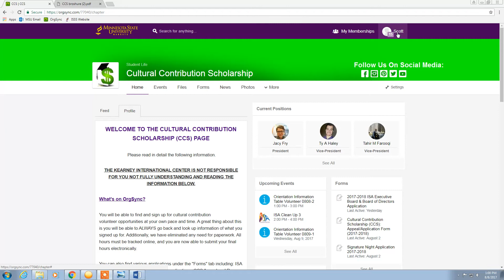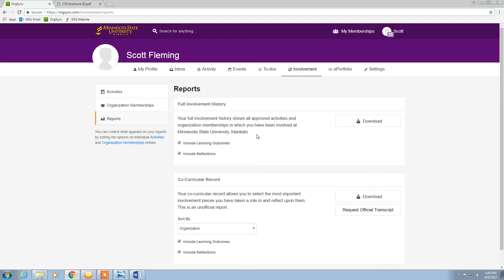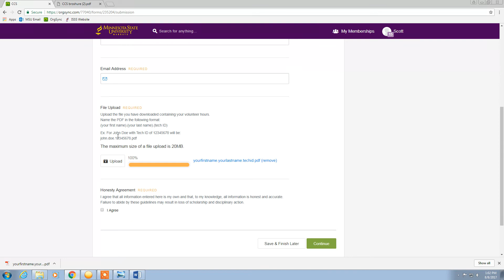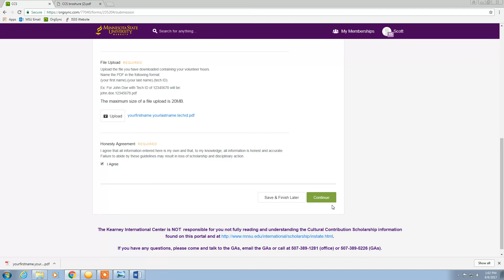Final Hours Submission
CC/Subtitles Available! This is a video tutorial for how to submit your final contribution hours on OrgSync. You can find the current form submission under the "Forms" tab on the CCS portal.